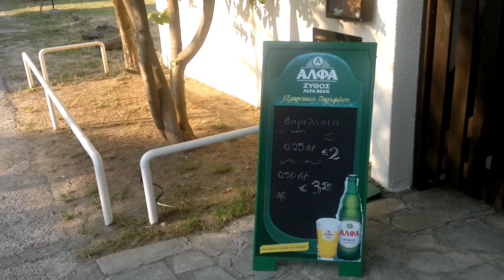Sirocco, Beach Bar auf Chalkidiki, Sithonia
Beach Bar Sirocco
Die coolste Location Chalkidikis auf Sithonia, Akti Salonikiou
Tagsüber am Strand relaxen
Nachts abfeiern bis zum Sonnenaufgang über Berg Athos